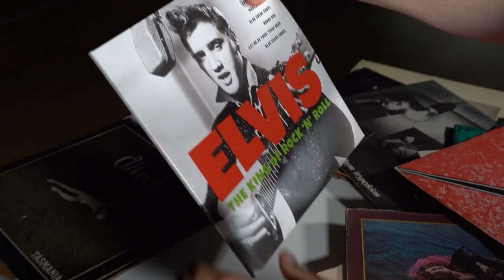MARCIN JANUSZ - dołącza do ZAKSY!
Elvis polskiej siatkówki jest tylko jeden! Szeregi Grupy Azoty ZAKSA Kędzierzyn-Koźle zasila reprezentant Polski, rozgrywający - Marcin Janusz!

Marcin, witamy w ZAKSAfamily!

🛍 Oficjalny Sklep Kibica: sklep.zaksa.pl